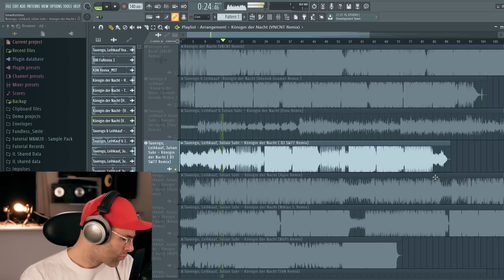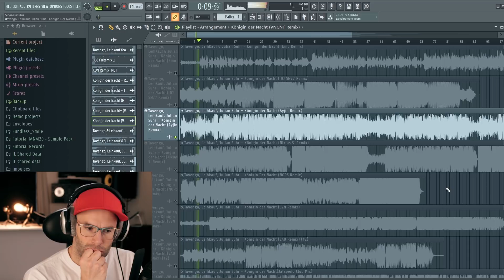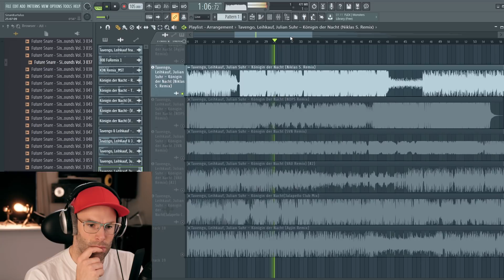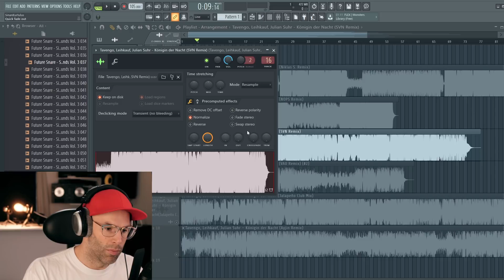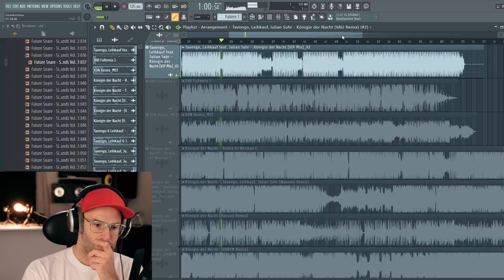WELCHER REMIX SOLL GEWINNEN? | Königin der Nacht Remix Contest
Mein Equipment:
🎧Meine Kopfhörer (Beyerdynamic 880 PRO 250 Ohm):

🔊Meine Studiolautsprecher
🎥Meine Kameras